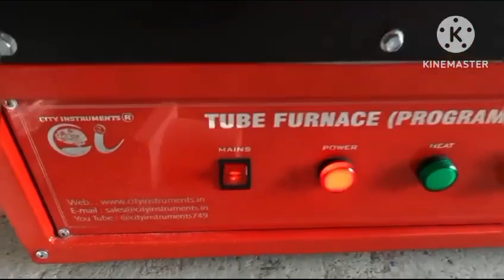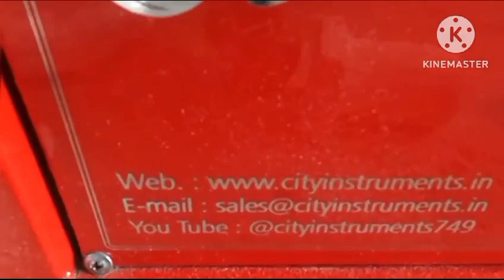Muffle furnace cum Tube furnace#furnace tube nanomaterials #9968234352